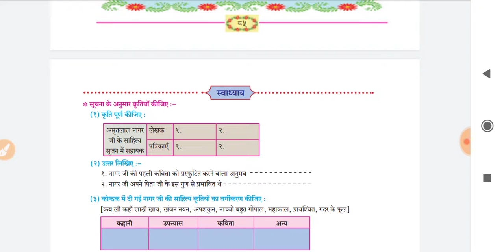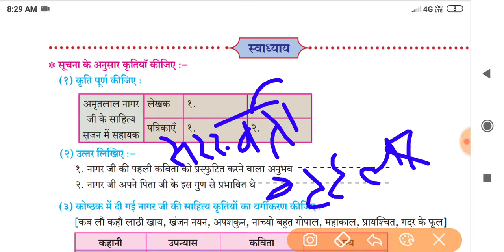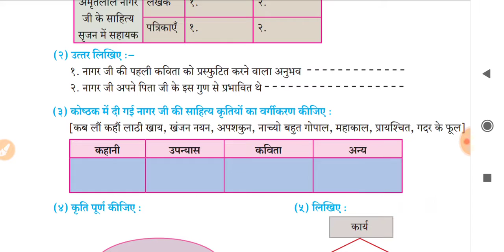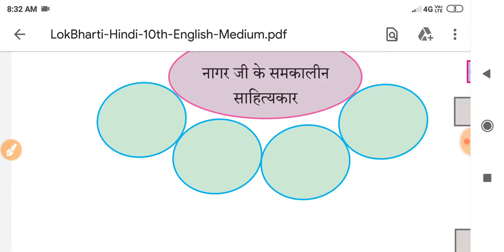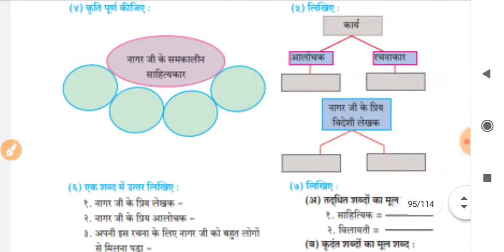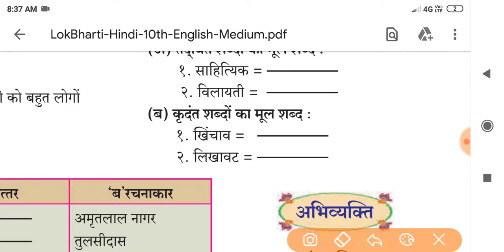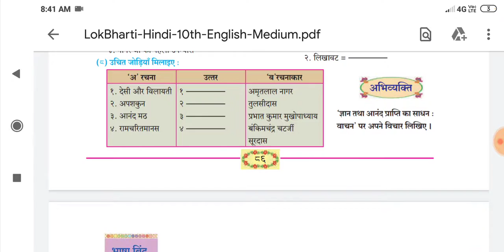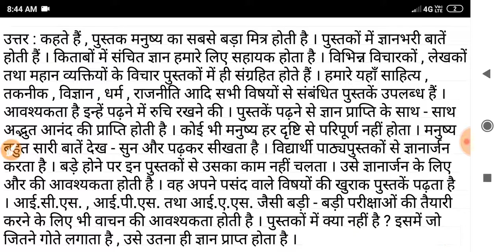जब तक जिंदा रहूँ लिखता रहूँ स्वाध्याय कृति | हिंदी | Jab tak Zinda rahu likhta rahu swadhyay kriti